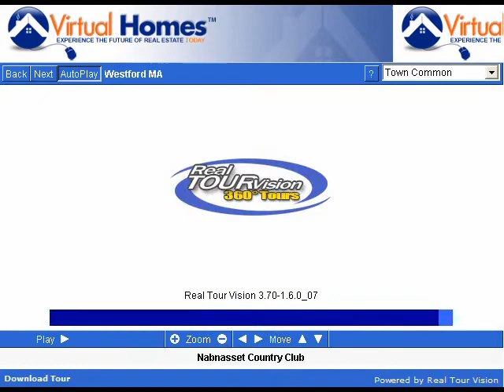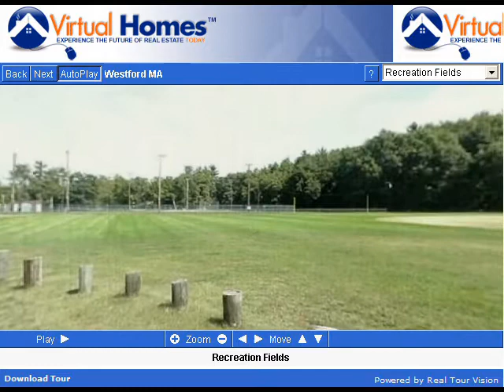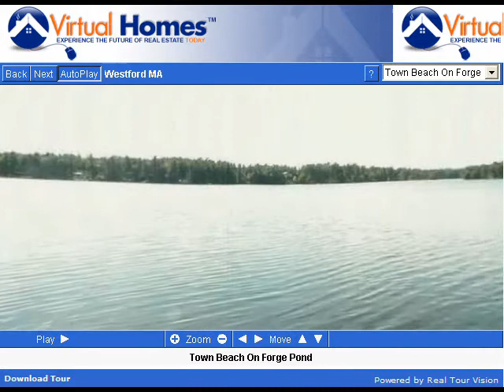Westford Massachusetts (MA) Real Estate Tour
Tour Westford, MA neighborhoods, condominium developments, subdivisions, schools, landmarks, recreational areas, and town offices.

Westford, Massachusetts is located to the west of Lowell near the New Hampshire border. Westford is a scenic town of rolling hills, lakes, and apple orchards. Originally noted for its farms and woolen mills, Westford today is a bedroom community whose residents work in high-tech industries and at thriving local businesses.

Westford boasts a state-of-the-art library, an active community center with offerings for all ages, an excellent school system, the Nashoba Valley Ski Area, and two town beaches on spring-fed ponds. Westford's annual festivities attract residents and visitors alike: the Apple Blossom Festival in May features a parade and the crowning of an Apple Blossom Queen, while the Strawberry Festival in June features a wonderful craft fair and strawberry shortcake. A rural community situated within easy reach of Boston and Worcester, Westford offers the best of small-town New England living in a convenient location near the region's major cities.